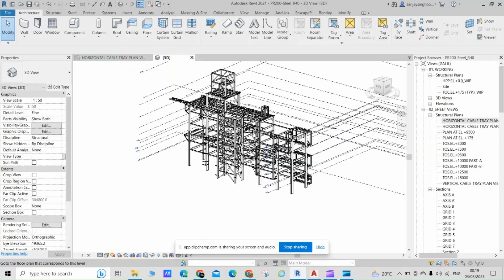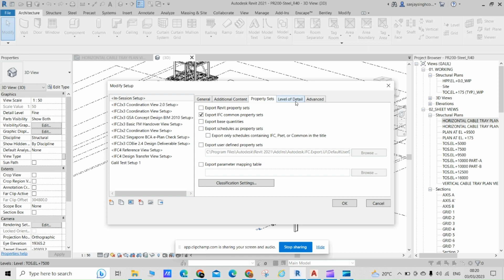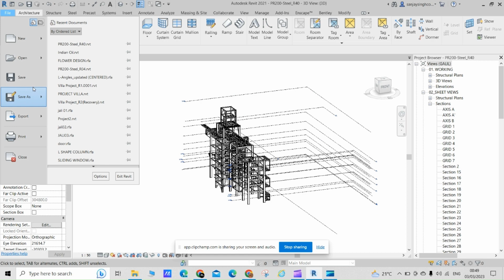Revit Tutorial: How to Export IFC Files for Improved BIM Collaboration | Step-by-Step Guide and Tips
In this video tutorial, you will learn how to export IFC files in Revit, which is a crucial step in improving BIM (Building Information Modeling) collaboration. You'll be guided through the process with a step-by-step guide, and given tips to ensure a successful export. With the knowledge gained in this tutorial, you'll be able to share Revit models with other software applications for improved collaboration and communication.
Revit, BIM, IFC files, collaboration, software applications, tutorial, step-by-step guide, tips.